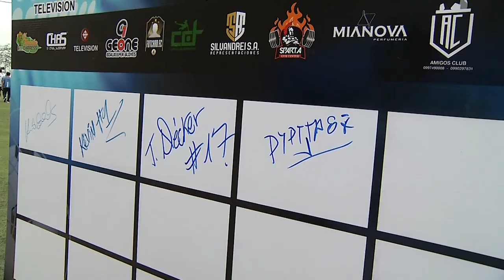AMATEUR LEAGUE | ENTREVISTA CORTEZ - CEYET